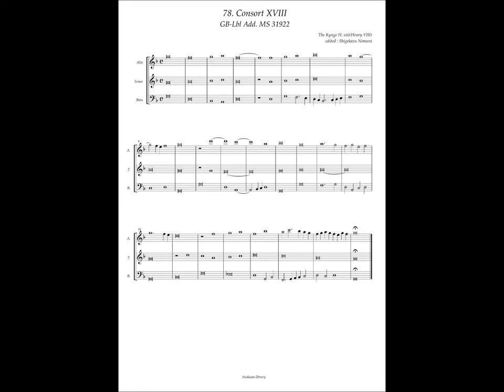GB-Lbl Add. MS 31922 No.78 Henry VIII, Consort XVIII